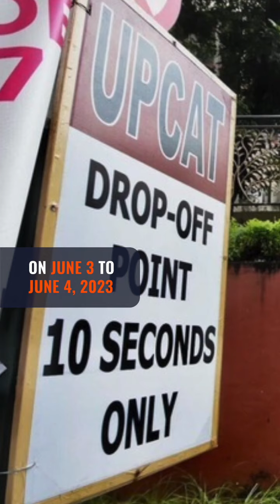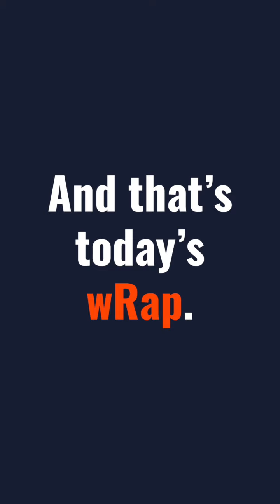Marcos and Biden meet in New York City | The wRap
- After ‘rocky times,’ Marcos and Biden meet to rekindle ‘critical’ ties
- There was no walkout during Marcos’ speech at the UN General Assembly
- UPCAT to resume in 2023 for academic year 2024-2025
- Japan PM says to ease COVID-19 border control requirements in October
- Johnny Depp and trial lawyer Joelle Rich are dating – reports
- Thailand denies entry to model who denounced Myanmar junta in pageant speech
- Federer to bow out in style with Nadal by his side